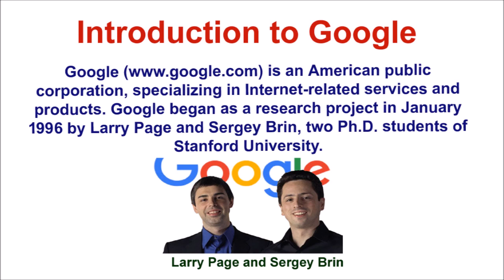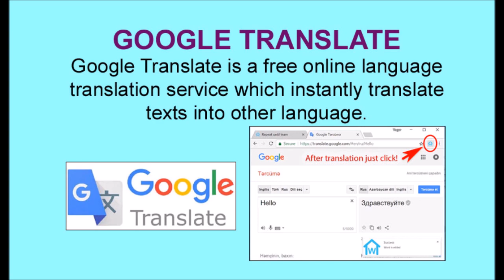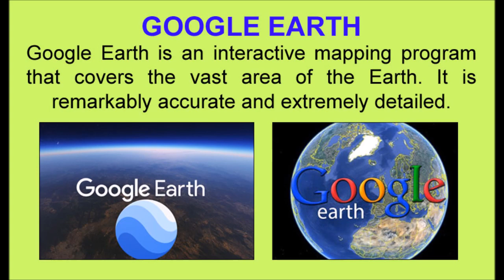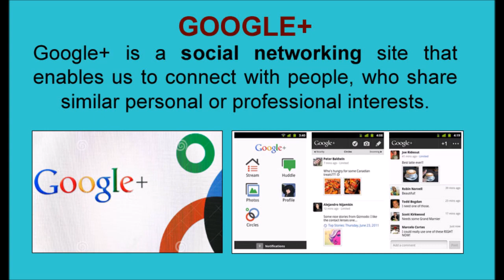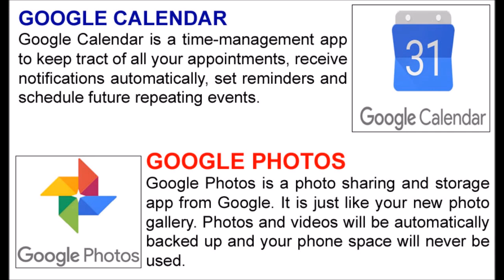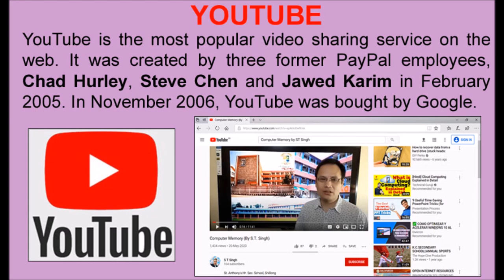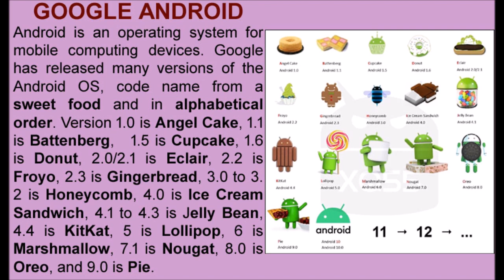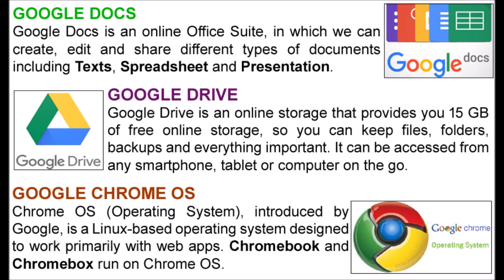Google Apps/Applications Explained, G-Suite, Google Earth Pro Demo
St. Anthony's Hr. Sec. School, Shillong